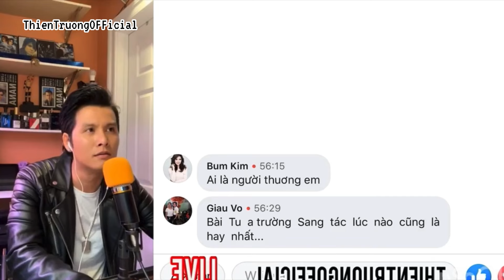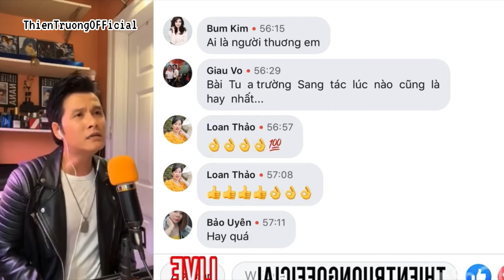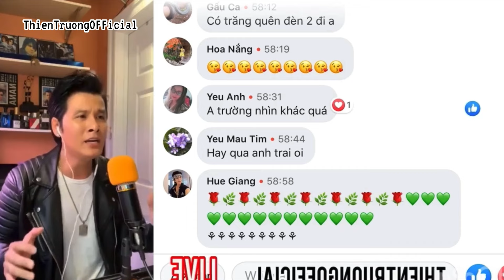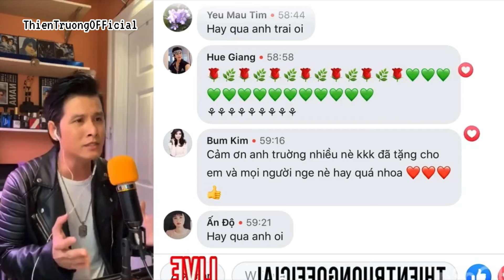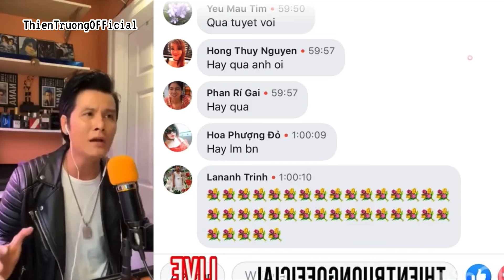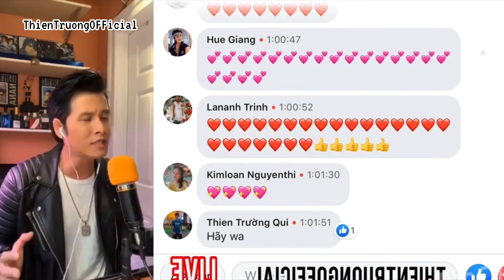Thiên Trường hát live tặng các fans cực chất bài hát 1 Thủy Chung ( ThienTruongOFFicial)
Ngày xưa tôi đã gặp em trên chuyến tàu xưa năm nào,

Tuy xa cách lòng nhưng tình yêu em vẫn vẹn nét thủy chung
Vào một buổi chiều tím em e ấp bên tôi,trong buổi chiều mưa gió.Rồi chợt nhận ra đó  chỉ là mơ ước,đó chỉ là kí ức trong lòng tôi một thoáng hiện về

Tôi Như say với cung đàn Theo năm tháng mơ màng  để lại bao nỗi Hoang mang
Em Cho tôi Sầu tôi nhớ,sao em lai lam ngơ để tôi phải ngóng chờ
Mưa Như day dứt  tâm hồn mưa phủ kín nỗi buồn,mình tôi ôm mối tơ vương
Anh vẫn  tin lời em hứa trên con đường năm xưa,Nhớ phút giây giao mùa

Thời gian xin hãy ngừng trôi đưa chuyến tàu em trở về
Bao năm mỏi mòn như ngăn dòng lệ rơi ôm bao nỗi sầu vơi
Kỉ niệm xưa còn đó anh giữ mãi trong tim
Cũng vào chuyến  tàu ấy lời thề năm xưa anh vẫn còn ghi nhớ
Những ngày tháng mộng mơ vẫn mãi yêu vẫn chờ.

     Hoặc
DANG KI KENH TAI THIENTRUONGOFFICIAL